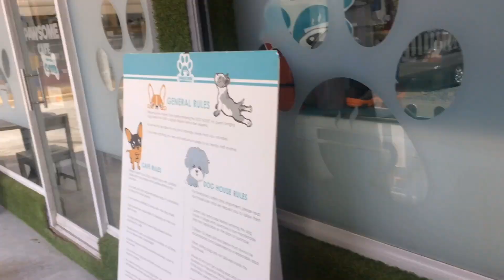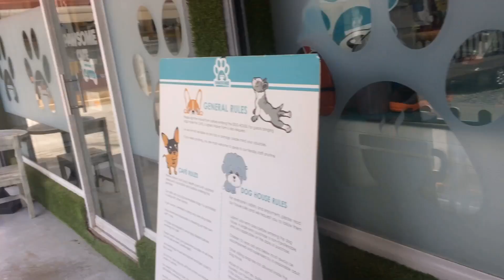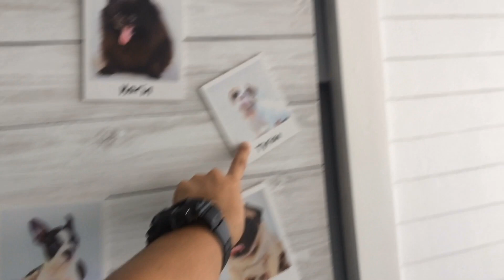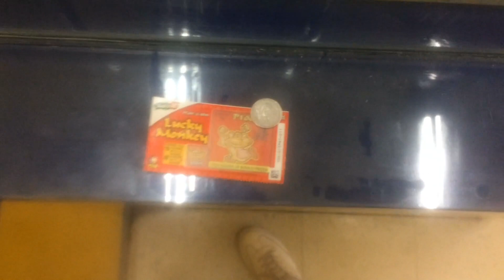PAWSOME DOG CAFE DAVAO! HUWAAAAAH ♥ | YamyamyamVlog#24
PAWSOME DOG CAFE is located at Door 5 Autoville bldg., F. Torres St, Davao City, Davao del Sur

Rates:
P190 - Milktea/IcedCoffee with free entrance
P220 - Shakes/Frappes with free entrance

Send me something charet:
Purok 35, Maharlika Village,
Quianzon's residence,
Maa, Davao City, Davao del sur, PH